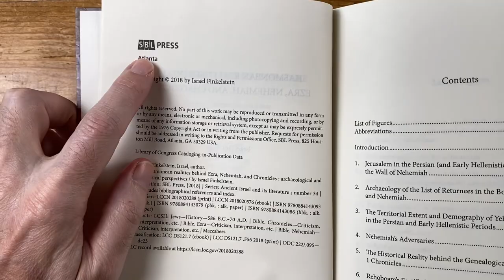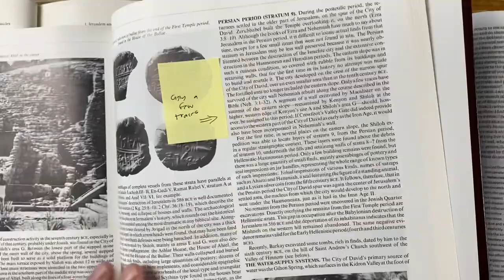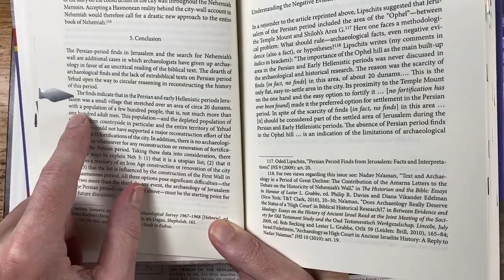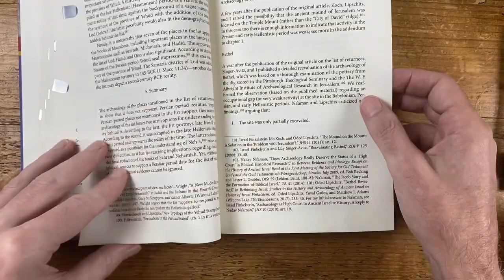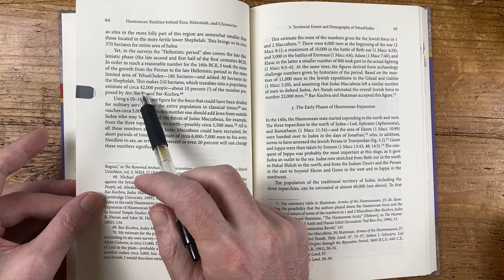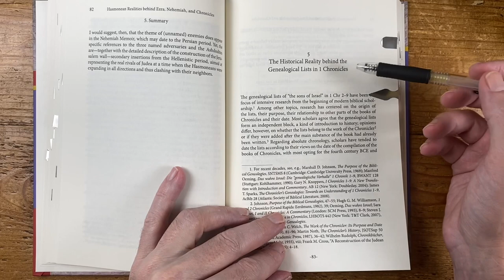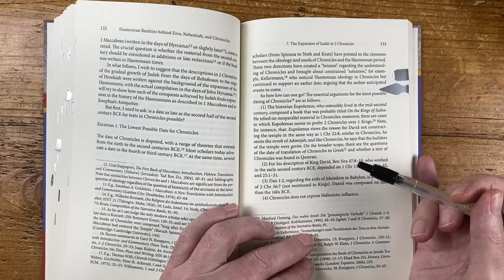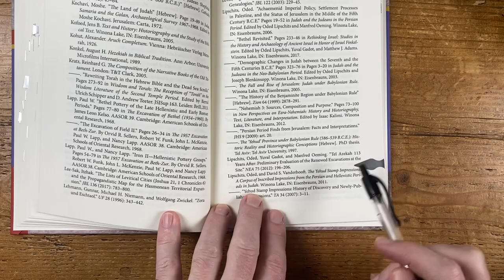"Hasmonean Realities behind Ezra, Nehemiah, and Chronicles" by Israel Finkelstein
Finkelstein shows that parts of these books were written during the Hasmonean period of Judea (160 BC - 37 BC). His argument illustrates the ability of archaeology to date passages in the Bible.